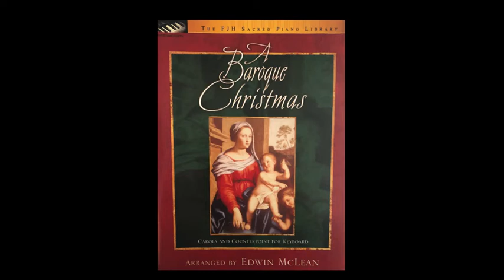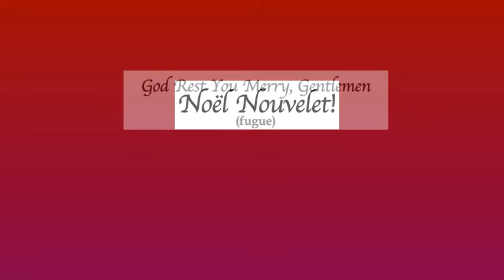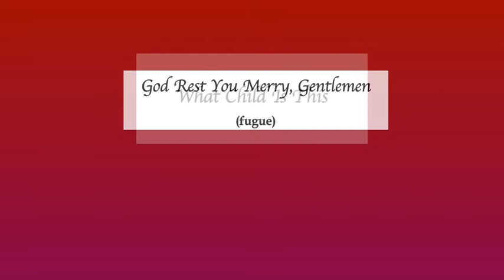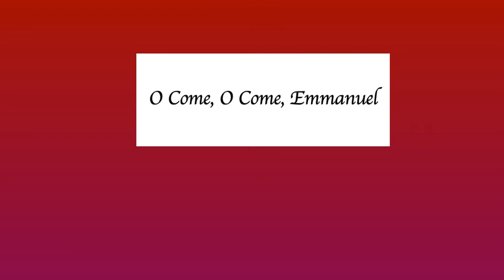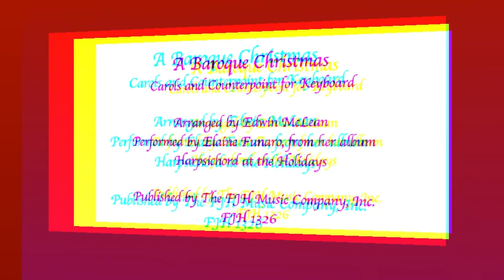A Baroque Christmas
Arranged by Edwin McLean, performed by Elaine Funaro